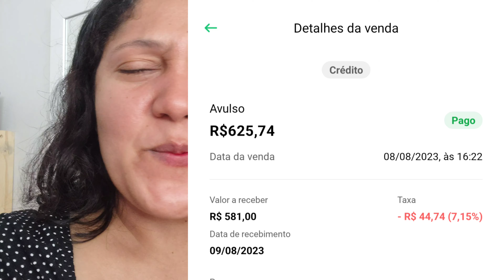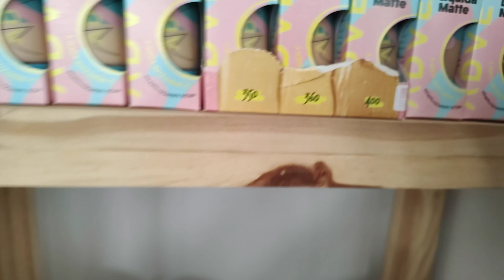NUNCA VENDI ESSE VALOR PRA UMA CLIENTE 😭😭🙌❤️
olá meus amores, me chamo yasmim. este canal tem intuito de ajudar você!
dicas de empreendedorismo, educação financeira e tudo sobre loja de maquiagem.

CRIEI A MINHA LISTA DE FORNECEDORES, JA FORAM 40 LISTAS VENDIDA, E VÁRIAS LOJAS ABERTAS, ATRAVÉS DO NOSSO CANAL.

(a lista tem 84 fornecedores, custa 50,00)

É SUPER IMPORTANTE SEU APOIO AQUI NO NOSSO CANAL💖 BEIJÃO MEUS AMORES.